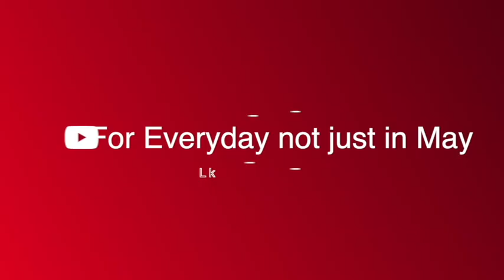Vidbir | REACTION TO ALL SONGS | Ukraine Eurovision 2022 National Final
The National final of Ukraine / Vidbir 2022 takes place tonight (Saturday 12th February). To get us all into the mood (if we even needed to!), here is my reaction to all songs taking part and at the end I will pick the song I think will win.
Am I right? Well, later once the final has taken place I will react to the winning song.
Good Luck to ALL taking part!!